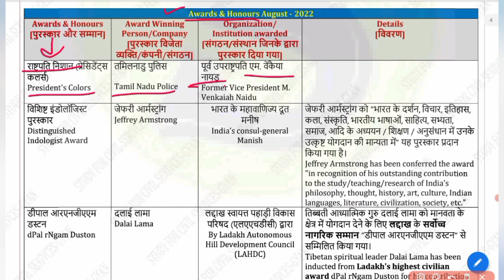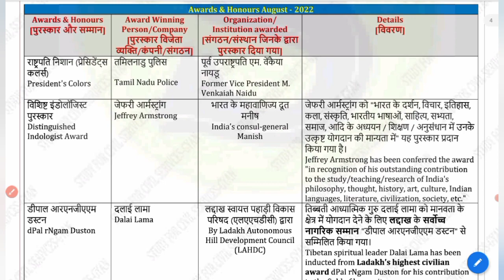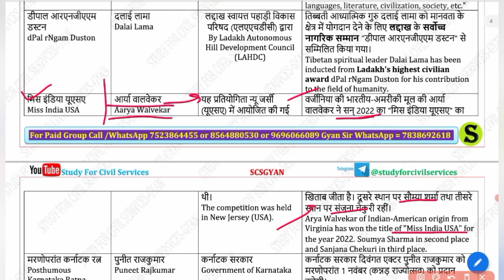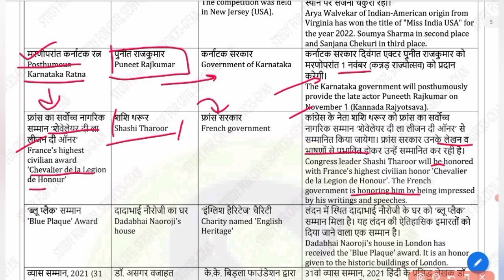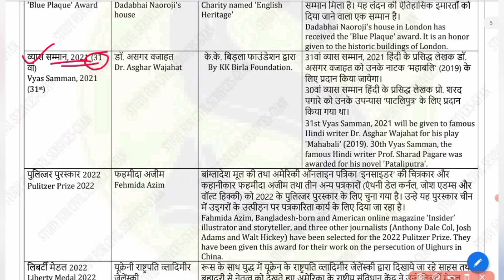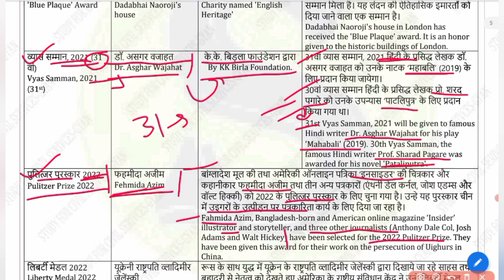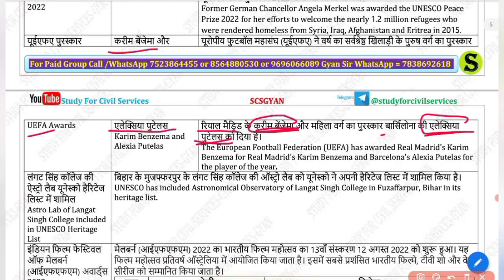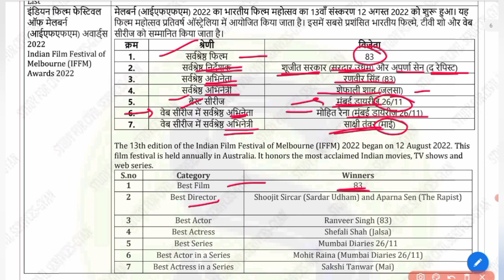August2022 ( Part-2 ) दोनों भाषाओं में